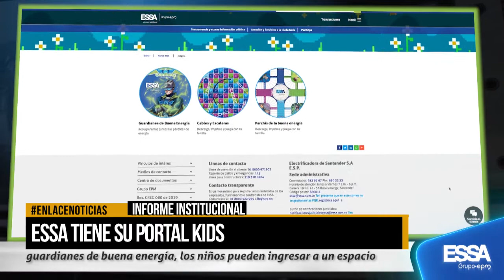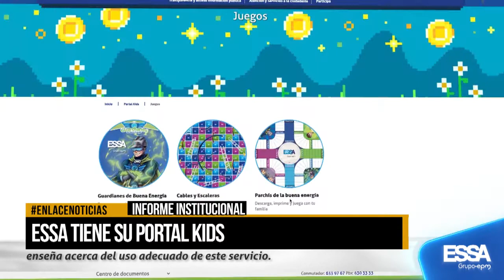ESSA habilita su nuevo portal Kids